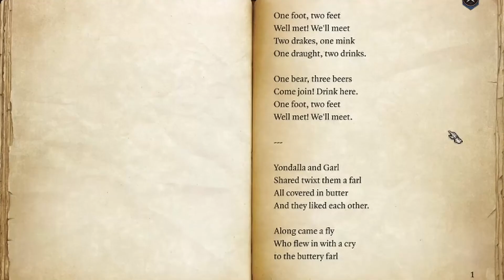Simping for Astarion & Murdering the Druids // Baldur's Gate 3 Part 2 Early Access Party Gameplay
Well... that's a lot of death.